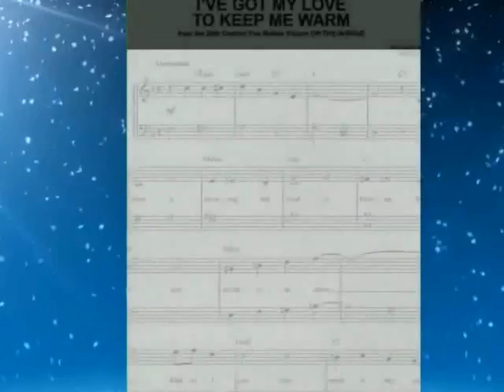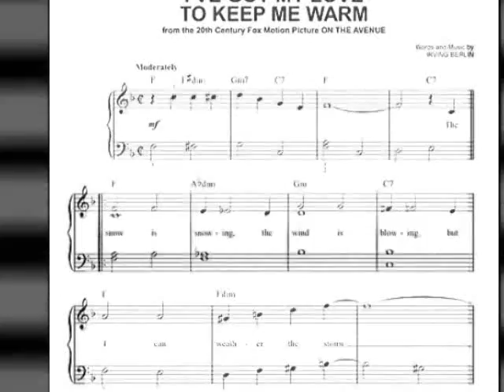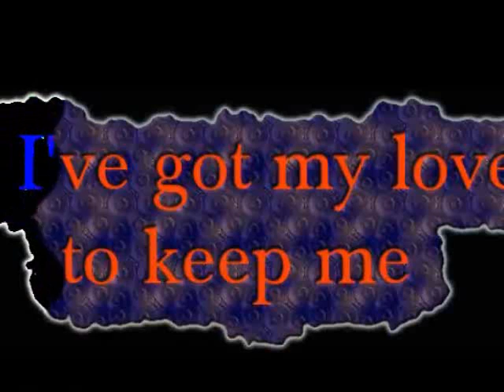Ella Fitzgerald & Louis Armstrong ~~ I've Got My Love To Keep Me Warm.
Great swinging rendition here of this classic oldie,by Ella Fitzgerald and Louis Armstrong.